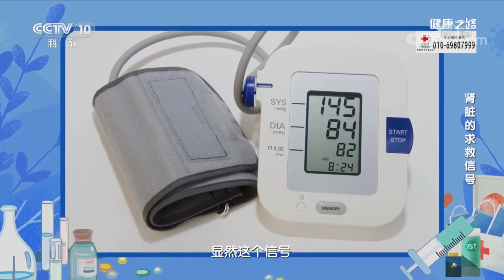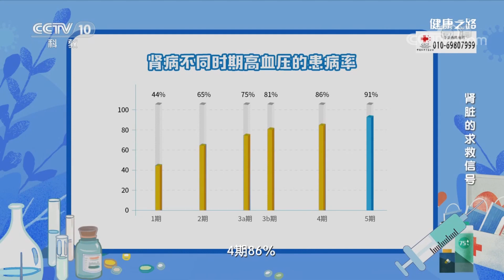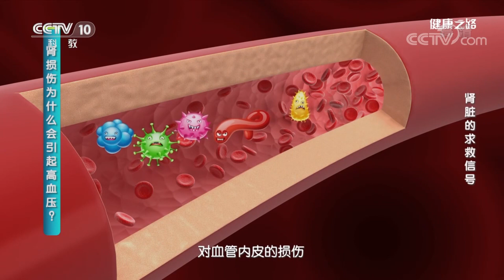精剪版：肾脏的求救信号 肾损伤为什么会引起高血压？